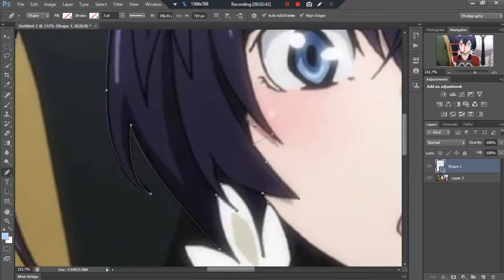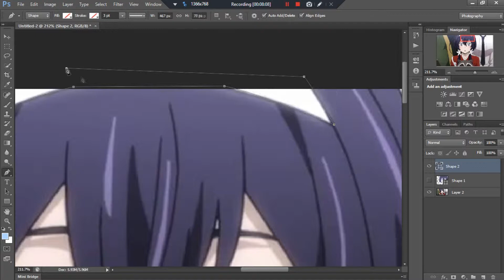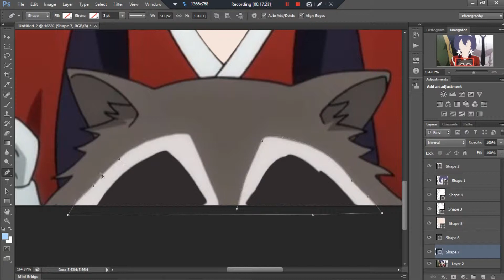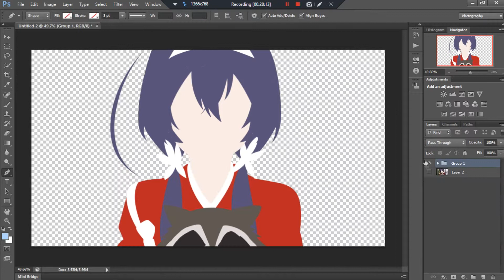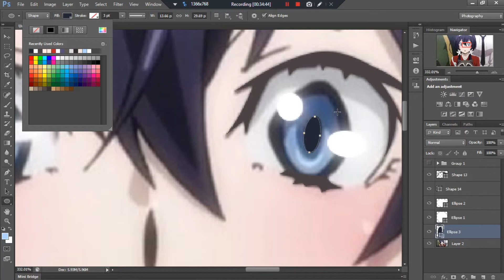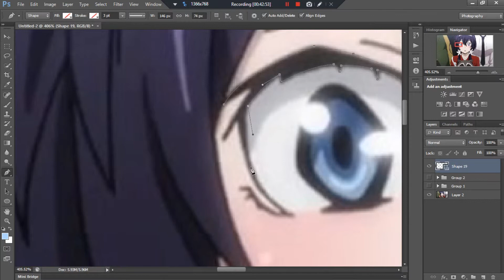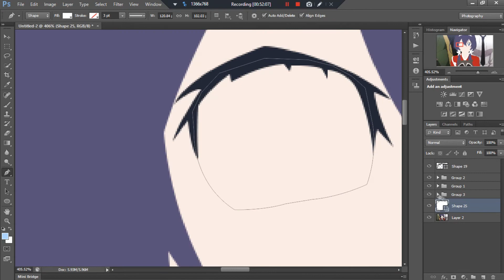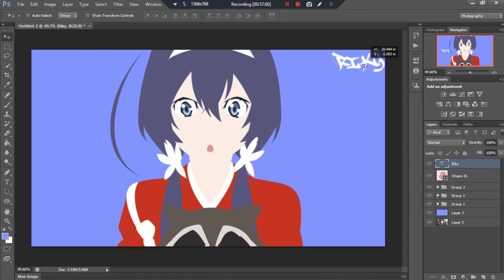Kyouka Izumi Minimalist Speed Art